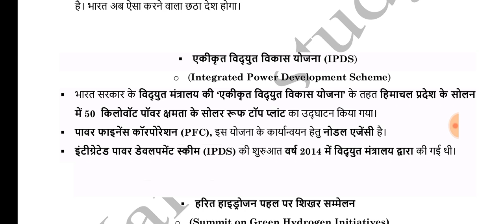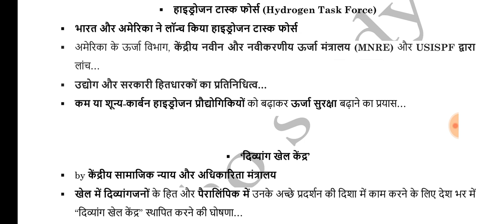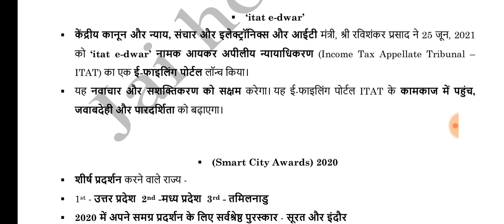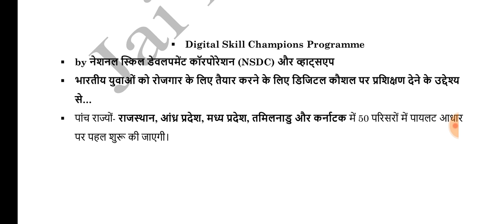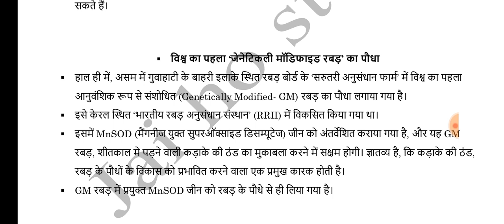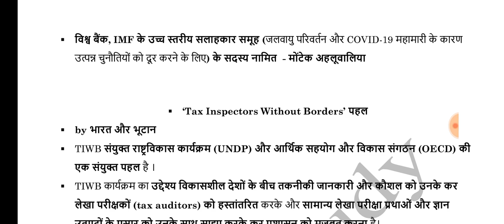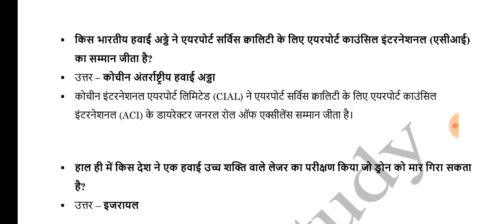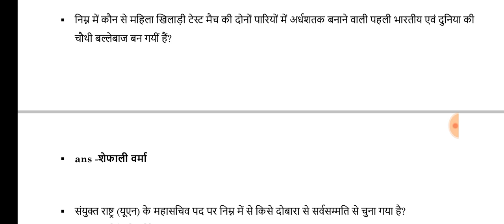परीक्षा खबरी साप्ताहिक सुपरफास्ट खबरें|21to 27 June 2021